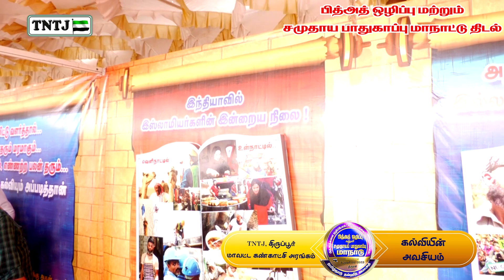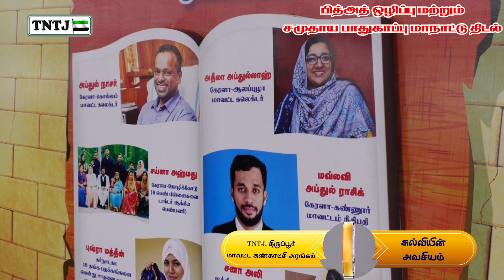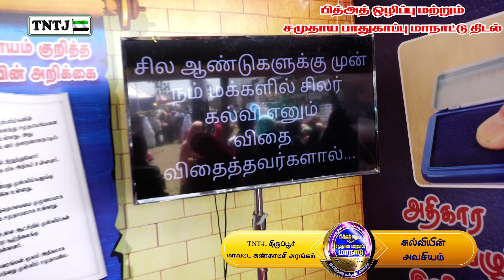மாநாட்டு கண்காட்சி அரங்கம் - கல்வியின் அவசியம் - 05.02.2023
பித்அத் ஒழிப்பு மற்றும் சமுதாய பாதுகாப்பு பித்அத் ஒழிப்பு மற்றும் சமுதாய பாதுகாப்பு மாநாட்டு கண்காட்சி அரங்கம் - 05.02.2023

திருப்பூர் மாவட்டம் - கல்வியின் அவசியம்

 தவ்ஹீத் ஜமாஅத்தின் அதிகாரப்பூர்வ  YouTube சேனலில் இணைந்து கொள்ளுங்கள்.